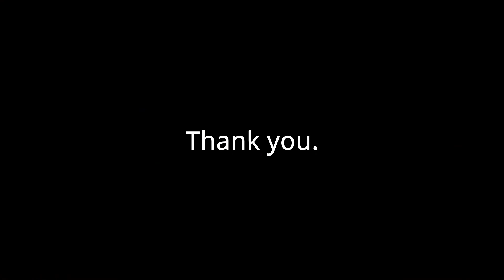[Project M] Dante Combo MAD - "Most Wanted"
After over a year of development time, Dante's finally ready for action. Get a taste of the devil's powers with 3+ minutes of non-stop stylish hard action.

Pendulum - The Tempest
Heads or Tails (Staff Roll) - Devil May Cry 2

Not confident with installing characters? Don’t have the time to fiddle with .pat0 entries? Don’t worry! Download my personal build with Dante pre-installed here:

(NOTE: Since this is my personal build, there's way more than just Dante installed, and not all of it is up to Dante's quality standards. Use at your own discretion.)